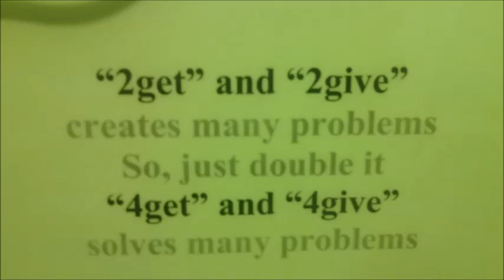Electro House mix Dj SteveKey 2015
Set list

 Solee - Offspring (Solee's Arena Mix)
 Mr. Probz - Waves (Robin Schulz Remix)
Antoine Becks, Maestro Harrell and Sherry St Germain - Higher
The Chainsmokers - Selfie (Club Mix)
Thomas Newson Feat. Angelika Vee - Don't Hold Us (Original Mix)
Fun[k]House - Freed From Desire (Sven Black$$tar Remix)
David Guetta & Showtek Ft. Michael Jackson & Saez - Bad (Ash Simons Remix)
 Steve Aoki and Autoerotique Vs. Dimitri Vegas and Like Mike - Feedback
Showtek - We Like to Party [Original Mix]
Major Lazer - Lose Yourself (Featuring RDX & Moska)
Clyde Trevor - Aftershock (Club Mix)
Michael Mind Project - Show Me Love (Official Festival Mix)
3lau Feat Heather Bright - How You Love Me
Makj and Lil Jon - Let's Get F*Cked Up
W&W - Bigfoot (Original Mix)
19:24 : Ummet Ozcan - Raise Your Hands (Original Mix)
19:27 : Baptiste LV & Michael Wayne - Level (Original Mix)
 Vicetone Ft. Chloe Angelides - White Lies (Original Mix)
DJ Greenhorn - Be Nice (Sven Black$$tar Remix)
Showtek and Justin Prime Feat. Matthew Koma - Cannonball (Earthquake) (Kryder Remix)
Hard Rock Sofa Vs. Eva Shaw - Get Down [Original Mix]
Mercer and DJ Snake - Lunatic [Original Mix]
 Dimitri Vegas and Like Mike Featuring Wolfpack and Katy B - Find Tomorrow (Ocarina) (Bodybangers Remix)
Gareth Emery Feat. Bo Bruce - U (Club Mix)
David Guetta ft. KiD CuDi - Memories (FULL)